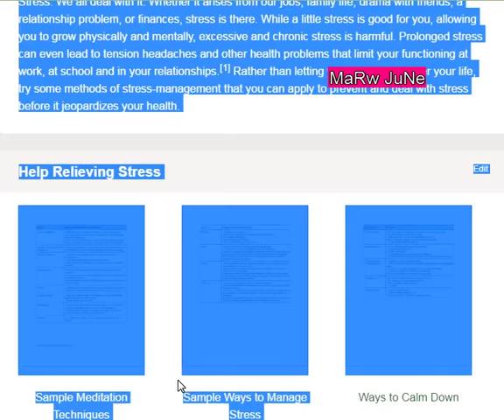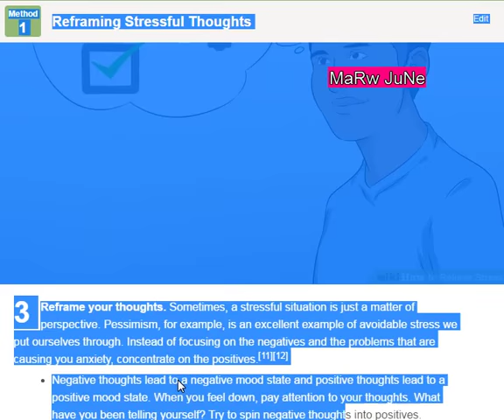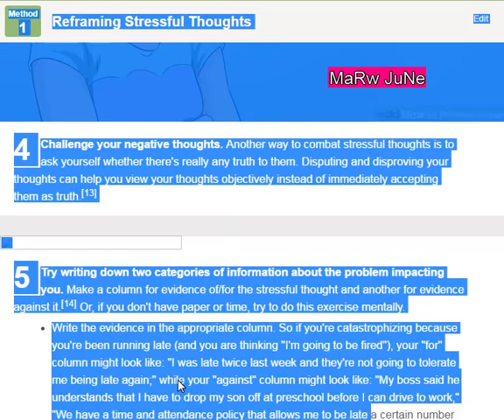USA UK INDIA